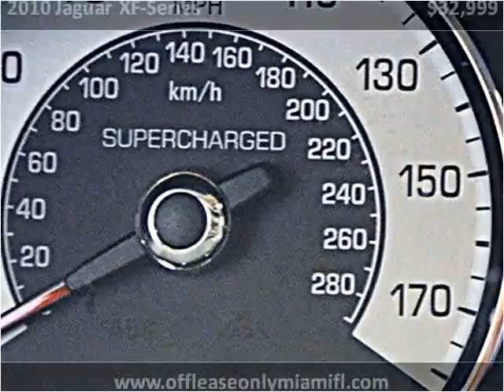2010 Jaguar XF-Series Used Cars Miami FL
This 2010 Jaguar XF-Series is available from Off Lease Only Miami.